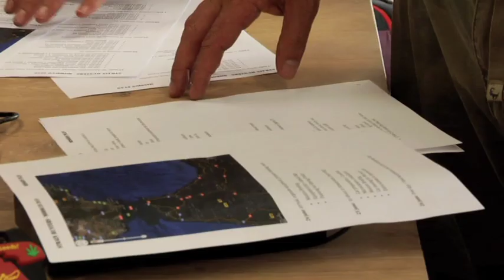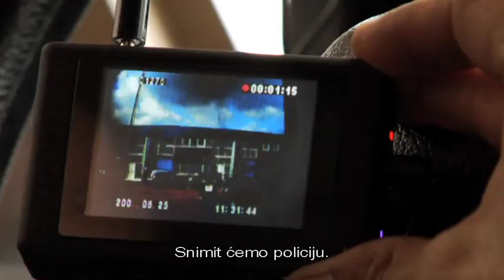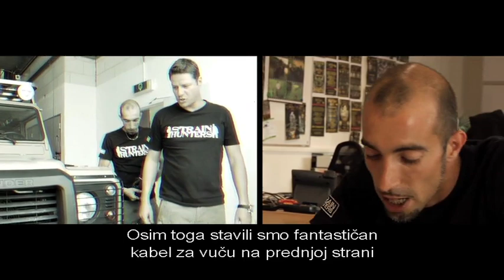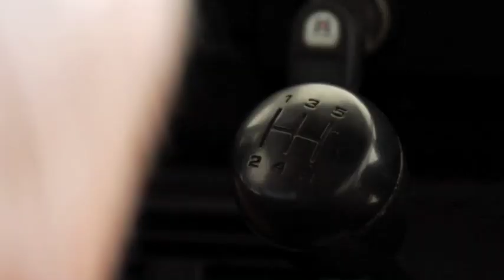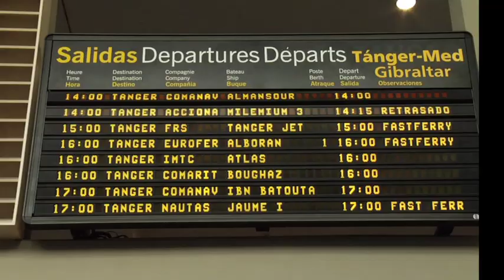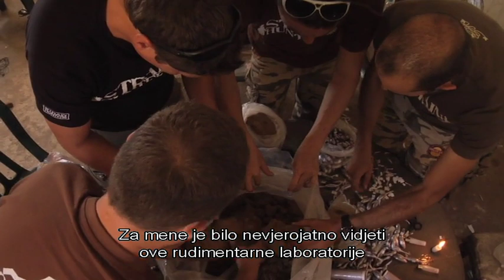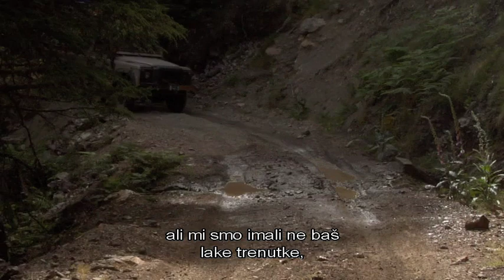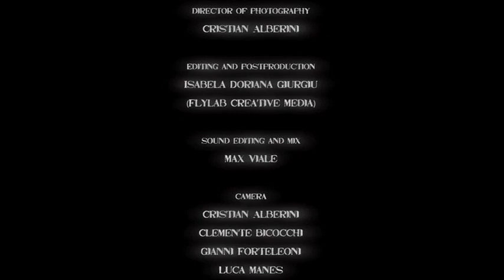Strain Hunters Morocco Croatian Subtitles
New Site! Sit back and watch Arjan and Franco discover Morocco in the 3rd Strain Hunters documentary: Strain Hunters Morocco Expedition by Green House Seed Company Amsterdam. for more...

Croatian Subtitles (Croatia)